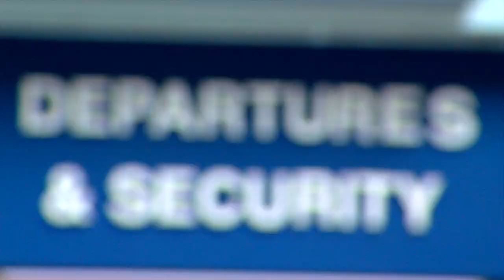Waterford Airport - St. Patrick's Day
The craic was mighty doing our St. Patrick's Day photocall... shamrocks on approach to Waterford Airport... watch the fun here!